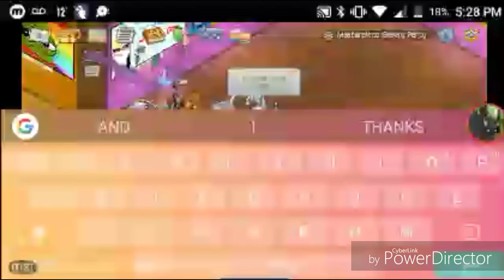TRIGGERED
Thanks Electircthunderstorm! also none of this music is mine.